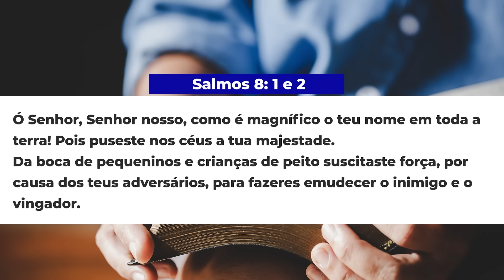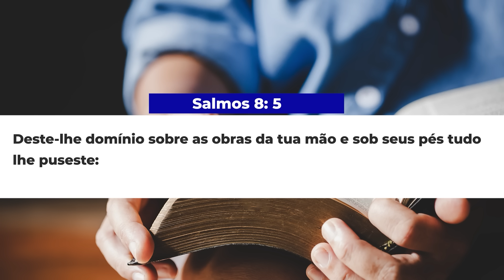SBT 295 - SALMO 8 / ENCONTRO COM A VIDA / PASTOR ARILTON OLIVEIRA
No vídeo de hoje vamos estudar a oração feita no salmo 8.